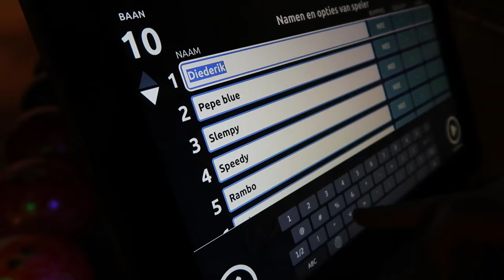VLOG #478 TEAMBUILDING MET THE DELTA FORCE 2.0 (goederenlogistiek) AZ DELTA !!!